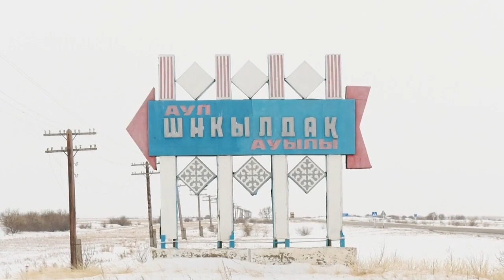Экибастуз Новости Продолжаем серию сюжетов о наших земляках, которые благодаря государственным про